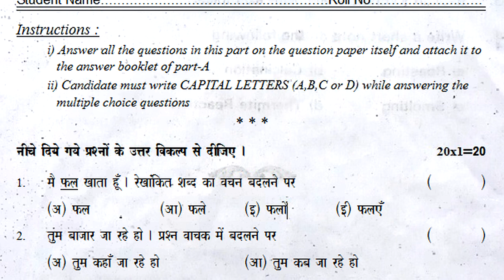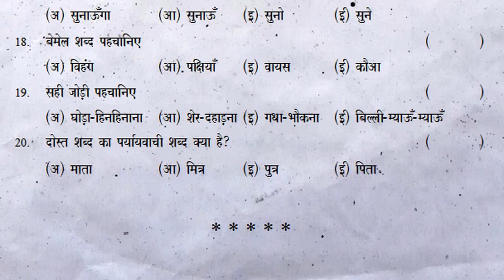7th class hindi sa2 practice exam paper 2022 | part b 20 marks questions | grand final summative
7th class sa hindi practice question paper 2022, 7th class sa1 hindi practice question paper 2022, 7th class sa2 hindi practice question paper 2022, 7th class summative hindi practice question paper 2022,

7th class sa2 hindi practice exam paper 2022 | part be 20 marks questions | summative grand test 7th

7th class hindi sa2 practice exam paper 2022 | part b 20 marks questions | grand final summative

7th class hindi contents
मन करता है
सच्चा दोस्त
हिंदी दिवस
अपना प्यारा भारत देश
आसमान गिरा
छुट्टी पत्र
चारमीनार
हमारे त्यौहार
गुसडी
कबीर के दोहे
साहसी सुनिता
आत्मविश्वास
ये पाठ केवल पढ़ने के लिए है
शब्दकोश

7th class hindi sa2 practice exam paper 2022 | part be 20 marks questions | grand final summative

7th class hindi formative assessment guess paper 2022,
7th class hindi summative assessment guess paper 2022,
7th class hindi formative assessment exam paper 2022,
7th class hindi summative assessment exam paper 2022,
7th class hindi formative assessment previous paper 2022,
7th class hindi summative assessment previous paper 2022,
7th class hindi formative assessment practice paper 2022,
7th class hindi summative assessment practice paper 2022,
7th class hindi formative assessment past paper 2022,
7th class hindi summative assessment past paper 2022,
7th class new state syllabus model paper 2022,
class 7 hindi model test paper bit questions 2022,
class 7 hindi sample paper bit questions 2022,